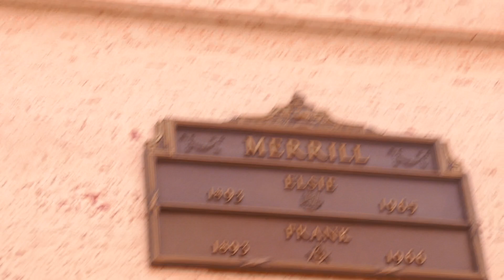Actor Frank Merrill Grave Hollywood Forever Cemetery Los Angeles California USA May 1, 2023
Tarzan Actor Frank Merrill Grave Abbey of the Psalms Hollywood Forever Cemetery Los Angeles California USA May 1, 2023.
Actor. Born in Newark, New Jersey, he was a National Champion gymnast when he began his career in silent films as a stuntman. He made his first film appearance in "Adventures of Tarzan" (1921) and made his first starring role in "The Fighting Heart" (1924). His other film credits include "Savages of the Sea" (1925), "The Fighting Doctor" (1926), "Perils of the Jungle" (1927), plus the lead roles as Tarzan in "Tarzan the Mighty" (1928) and "Tarzan the Tiger" (1929). He died at age 72 in Los Angeles, California.